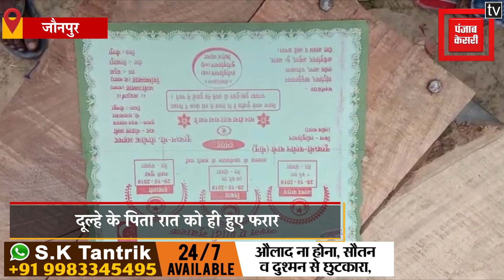निकाह से पहले दूल्हे ने किया शादी से इंकार, तो दूल्हे सहित बरातियों को बनाया बंधक